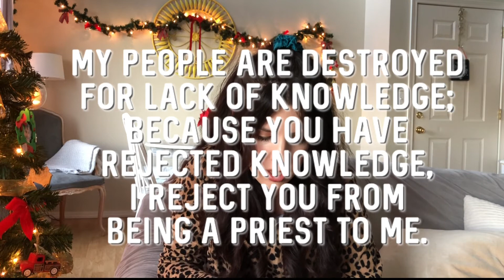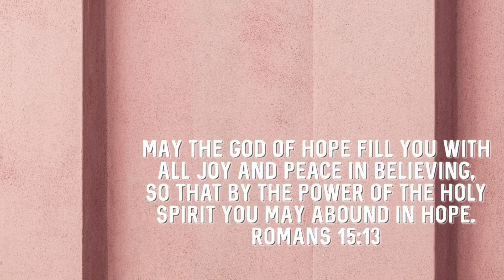Chatty Q&A 🎉 My Go-to Outfit, 2020 Fears, and Culture & Christianity.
Hey friends! Today’s a fun Q&A video in which I ask questions I got from you all on Facebook and Instagram. I talk about where I’ve lived, when I became a Christian, my go-to outfit for a day with friends, and my biggest challenge with the pandemic. I want to get to know you better.

Want to support my YouTube channel? I would love to have you partner with me in what I do here!

My mission:
I encourage women through YouTube videos to reject the cultural norms of today and find fulfillment in Jesus Christ.